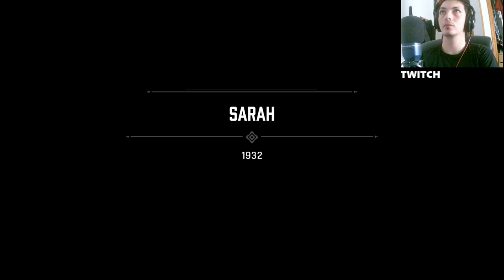Juego Limpio: La Carrera Más Intensa en Mafia Definitive Edition | Episodio Completo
Sumérgete en Mafia Definitive Edition en este emocionante episodio titulado "Juego Limpio". Vive la adrenalina de una carrera peligrosa en la que todo está en juego. ¿Podrás sobrevivir a las traiciones y ganar? Descubre todos los secretos de este capítulo mientras te enfrentas a rivales implacables en un ambiente lleno de tensión. ¡No te pierdas este emocionante episodio lleno de acción y drama!